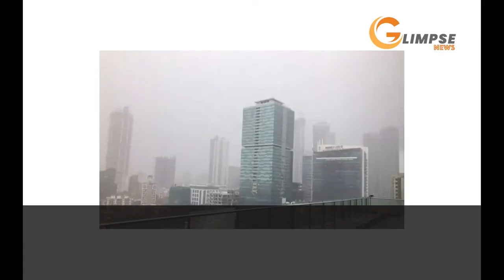Latest Political News| Glimpse News